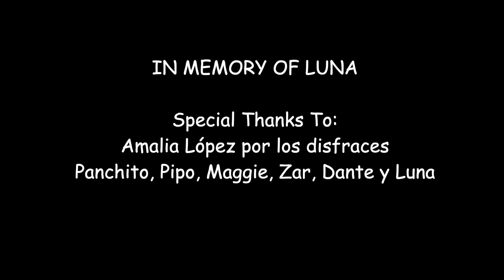🕺🐕 Ideas de transiciones de HABILIDADES CANINAS para DOGDANCING - Candance's Moves #1 🐾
🕺🐕Candance´s moves es una sección en la que encontrarás ideas de transiciones de movimientos para montar una coreografía de dogdancing 🐾😘😘

CANAL CANDANCE DOGDANCING

📢Bienvenidos a CANDANCE, un canal sobre 🐾🎵 DOG DANCING 🎵 ( Habilidades Caninas + Coreografía musical ) y sus dos modalidades deportivas: Freestyle y Heelwork to music (HTM). Nuestra metodología está fundamentada en la EMPATÍA y el RESPETO EMOCIONAL en la relación con nuestros mejores maestros: los perros😘 METODOLOGÍA YOUROCK! 5 superpoderes